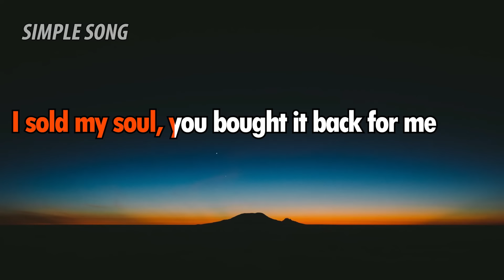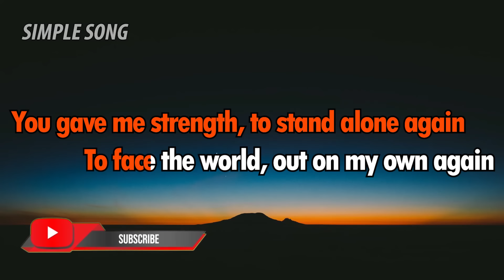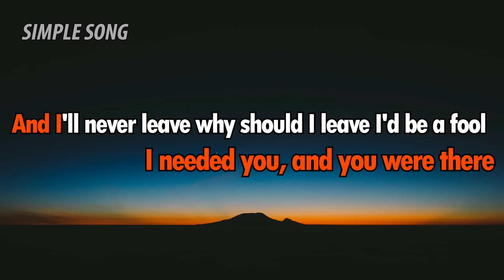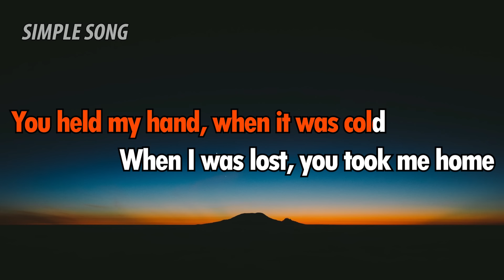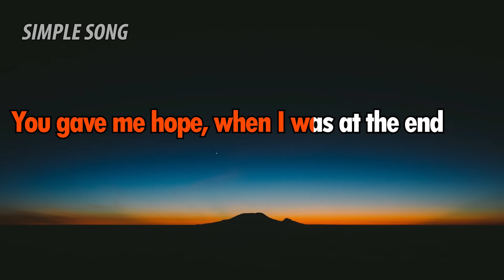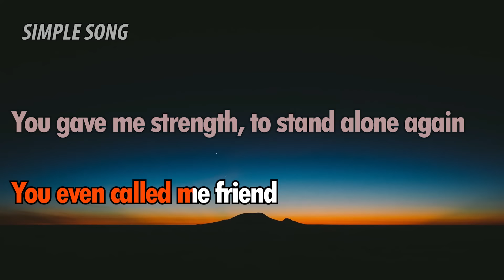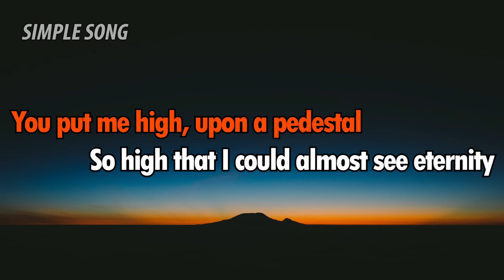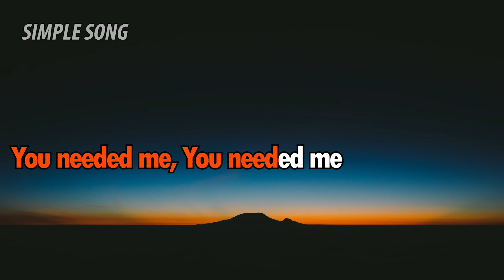You Needed Me Karaoke Version - Male Key - Anne Murray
Karaoke You Needed Me by Anne Murray Karaoke Male Key

But if you use it as accompaniment to your cover song, I'm very happy and you don't have to ask permission.

Greetings from : Simple Song Team